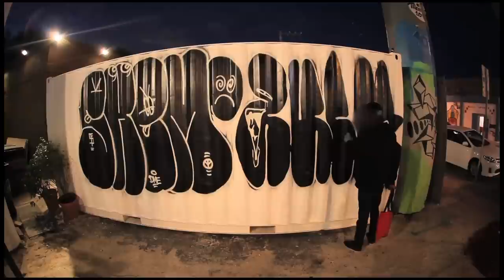augor miami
art: AUGOR, SKEM, OMENS, SLOW
dir/camera: WEST
edit: NICK D'ATTOMO